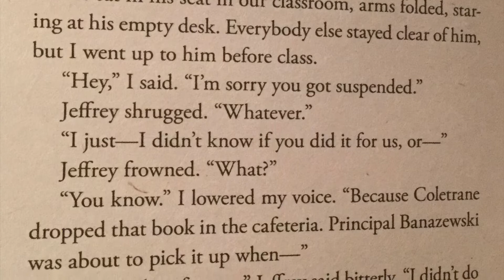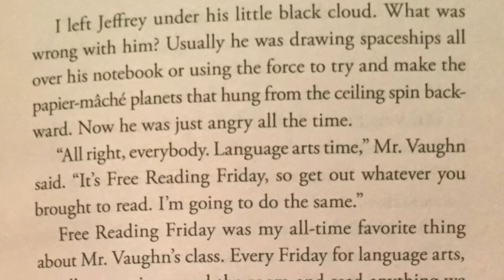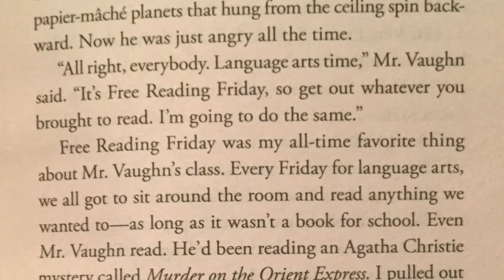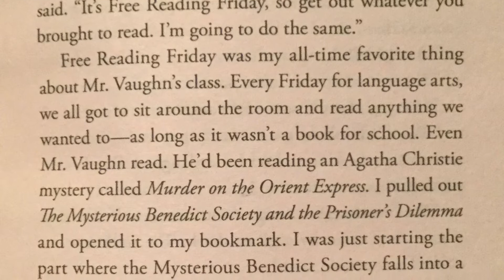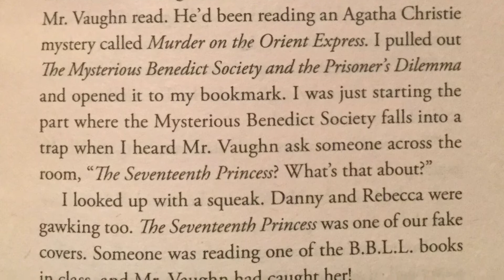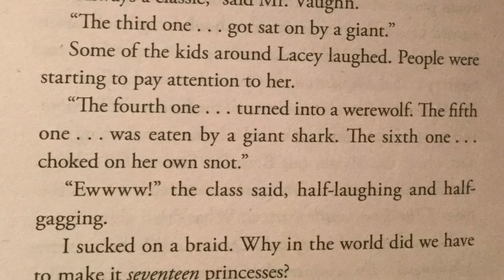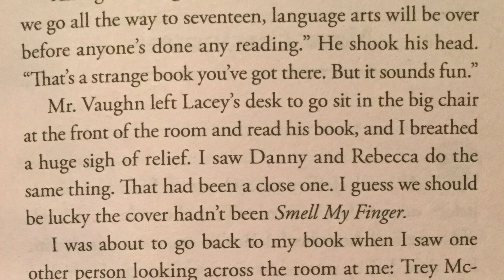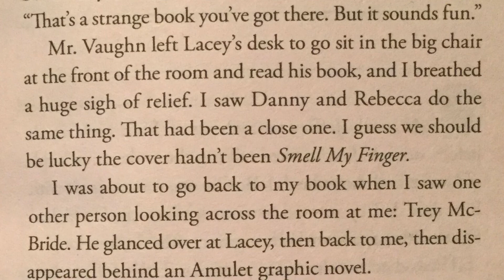Ban This Book - Chapter 30